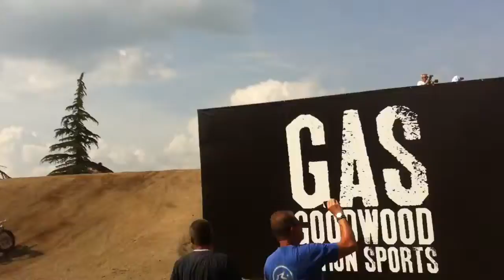GAS at Festival of Speed